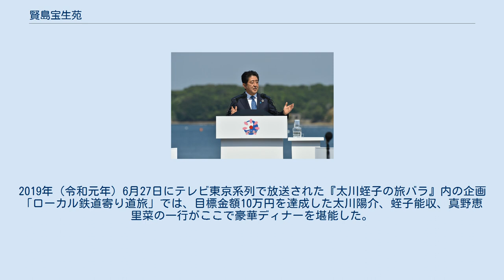賢島宝生苑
賢島宝生苑（かしこじまほうじょうえん）は、三重県志摩市の賢島にある旅館。
近鉄レジャーサービスが経営権を持ち、同社の子会社である株式会社賢島宝生苑が運営する。
 2016年（平成28年）5月26日・27日の両日に開かれた第42回先進国首脳会議では、議長の安倍晋三の宿泊および議長国記者会見の会場として利用された。
 志摩観光ホテル株式会社が経営していた2軒の旅館の間に「パブリック施設」と渡り廊下を増築して1軒の旅館として開業した。
旅館名の「宝生」は立地場所の地名「宝生の鼻」に由来し、昭和天皇が植物観察に訪れた地である。
 設計監理は竹中工務店、施工は竹中・大日本土木・清水共同企業体。
建物は数寄屋造りを基本とした鉄骨鉄筋コンクリート構造・鉄筋コンクリート構造で、人と環境に優しい純和風旅館を目指したものである。
パブリック施設は、3階分の吹き抜けになったアトリウム和風庭園が核となっており、天井は照明により朝・夕・夜の景色を演出し、水音を立てる人工滝もある。
3階分の吹き抜けの大浴場、600畳（≒1,094.43m2）の大宴会場、コンベンションホール、結婚式場も設置されている。
娯楽設備としてカラオケルーム・ボウリング場がある。
 客室棟は「華陽」（かよう）・「燦陽」（さんよう）・「雅」（みやび）の3棟あり、全室から英虞湾が望める。
「華陽」は賢島宝生苑開業時に新設した棟で賢島宝生苑の中核を成し、「燦陽」は旧・第三賢島荘を全面改装、「雅」は旧・新賢島荘を改装したものである。
2000年代の年間宿泊者数は約15万人であった。
 たびたび囲碁・将棋大会の会場となり、棋聖戦（2009年2月、山下敬吾対依田紀基）、天元戦（2001年11月：柳時熏対羽根直樹）、名人戦（2015年10月：井山裕太対高尾紳路）、王位戦（2011年7月：広瀬章人対羽生善治、2004年8月：谷川浩司対羽生善治）、第33回全国高等学校総合文化祭将棋大会（2009年7月）が行われている。
このほか、毎年10月22日の真珠祭（円山公園）が雨天の場合に代替会場となり、2005年（平成17年）11月12日・13日には第18回日本トレーニング科学会が開催された。
 株式会社賢島宝生苑は、旅館「賢島宝生苑」のほか、鵜方駅と賢島駅の軽食堂「ラ・ペルル」を運営していた。
 浴場は伊勢志摩温泉「朝なぎの湯」・「夕なぎの湯」であり、露天風呂を備える。
「朝なぎの湯」が男湯、「夕なぎの湯」が女湯である。
日帰り入浴は昼食利用を条件に受け入れている。
 泉質はナトリウム・塩化物・炭酸水素塩泉、低張性、弱アルカリ性、高温泉。
2006年（平成18年）12月16日に開湯した。
内湯は既存施設を改修、露天風呂は新設し、開発費用は約6億円だった。
泉温は44℃、湧出量は173t/日。
 運営会社は、1949年（昭和24年）10月5日に三重県庁・近畿日本鉄道・三重交通の三者協議を経て志摩観光ホテル株式会社として設立された。
社名と同名の志摩観光ホテルのほか、旅館「賢島荘」・「新賢島荘」・「第三賢島荘」・「賢島別館」と阿児町からの受託で国民宿舎「賢島ロッジ」を経営していた。
 1995年（平成7年）7月7日、賢島宝生苑が開業した。
新賢島荘と第三賢島荘の2軒の旅館を増築により統合、「賢島宝生苑」として1軒の旅館とした。
増築工事は1993年（平成5年）11月から1995年（平成7年）6月に行われ、増築棟は「華陽」と命名された。
このほか賢島別館（旧・新賢島ロッジ）を「賢島宝生苑賢島別館」に改名した。
これにより、225室889人収容の伊勢志摩地域最大級の旅館となった。
しかし修学旅行生を主に受け入れていた賢島別館は稼働率が50%を切る状況が続いたため、1999年（平成11年）1月に閉鎖した。
同時に賢島ロッジを閉鎖している。
さらに志摩観光ホテル株式会社自体も経営環境が厳しく、同年4月1日に志摩観光ホテルを近鉄ホテルシステムズ（現・近鉄・都ホテルズ）に譲渡し賢島宝生苑の経営だけを行うことになったため、株式会社賢島宝生苑に改めた。
 2000年（平成12年）2月18日には1億円をかけて結婚式用チャペル「シンフォニー」を整備した。
2004年（平成16年）1月、近鉄は事業再編計画を発表、株式会社賢島宝生苑を同年3月31日付で近鉄レジャーサービスに吸収合併することに決定した。
この...